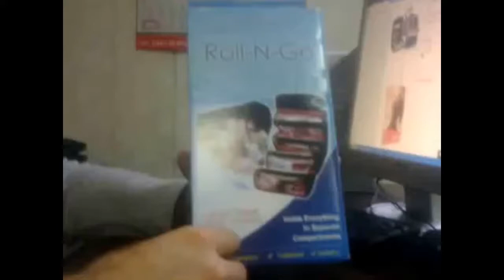roll and go cosmetic bag | Review / Unboxing | Top Gadgets from daraz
you can buy from your near by market or from this link which is cheapest link possible Rs 209